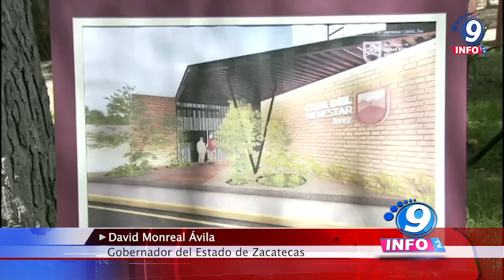Inicia Gobernador David Monreal construcción de Casa del Bienestar en Jerez; con una inversión…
El Gobernador David Monreal Ávila inició la construcción de la Casa de Bienestar en el municipio de Jerez, un espacio para albergar a adultos mayores, a fin de ofrecerles un lugar digno donde puedan vivir al encontrarse en condiciones de abandono o bien, que puedan pagar una cuota de manutención. Al encabezar el arranque de obra, el mandatario destacó que esta casa es parte de toda una política pública de bienestar social que encabeza, en el país, el Presidente Andrés Manuel López Obrador con la pensión a adultos mayores y él, en Zacatecas, mediante distintos apoyos, entre ellos las Casas del Bienestar, de las cuales prevé construir seis en todo el estado. Caso específico de la de Jerez, la inversión será de 38.5 millones de pesos con los que se construirán, en una superficie de 2 mil 253 metros cuadrados, un total de 33 habitaciones en donde se instalarán, en un inicio, 70 camas, pero se llegará a 100.